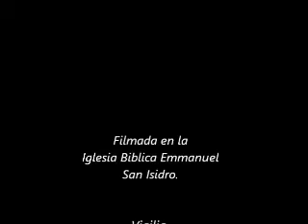Danzando en la vigilia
Hna. Marisol y Hna. Cielo están danzando en la vigilia, de la Iglesia Bíblica Emmanuel de San Isidro. Feb. 17.2012